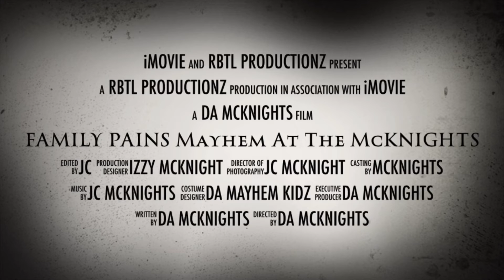POOLING AROUND AT YAYA’s/FAMILY PAINS Mayhem At The McKNIGHTS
A Day at Yaya’s: Trailer McKnight Mayhem
World Premiere Video DROPPING DON’T MISS OUT 6.20.20

My fam and I appreciate All The Support

Knights of Mayhem Unite!